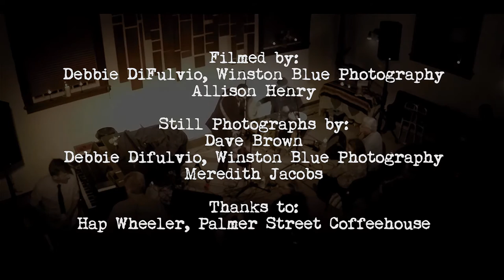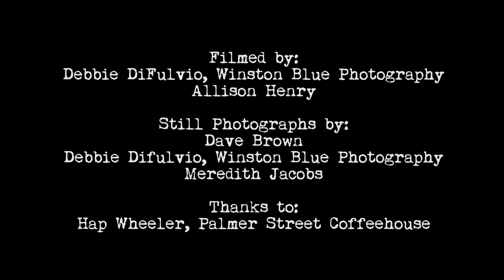Phil Henry Acoustic Trio "Come Together" Beatles Cover Live in Plattsburgh, NY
Phil Henry Acoustic Trio (Jeff Kimball, piano; Phil Henry, acoustic guitar and vocals; Gary Moon, percussion and vocals) play the Beatles' "Come Together" at the Palmer Street Coffeehouse in Plattsburgh on April 1st, 2016.

Video taken by Debbie DiFulvio (Winston Blue Photography) and Allison Henry. Still photos by Dave Brown, Debbie DiFulvio (Winston Blue Photography) and Meredith Jacobs.